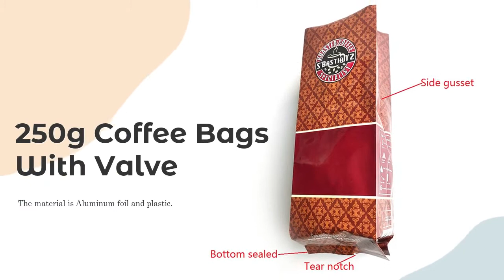RSH Packaging Custom Printed Side Gusset 250g Coffee Bags With Valve Manufacturer in China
RSH Packaging Coffee Bags With Valve are side gusset bag, packaging for 250g coffee roasted, can be customized as client's request. We use food grade material, passed FDA , RoHS, ISO, BSCI certificate. Side gusset bags and aluminum foil bags are widely used for coffee packaging. The material is Aluminum foil and plastic. The surface of this bag is glossy finish, can be customized as matte, paper, UV spot, holographic, hot stamped. We accept pdf,psd,ai file  for printing artwork. For complex designs, you can require us for a design template. For a  simple design, you can also send us your logo, we have a free design service.